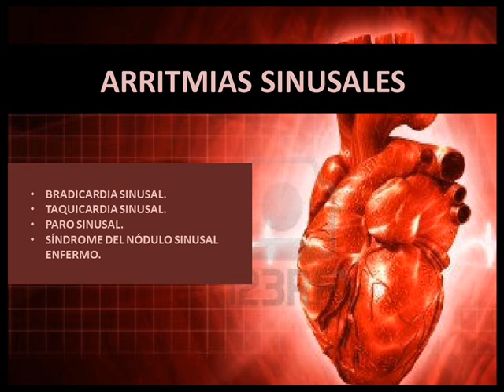Arritmias sinusales - Fisiopatología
Lectura sección FisiopatologíaPorthC 27 "Trastornos de la conducción y del ritmo cardíaco".